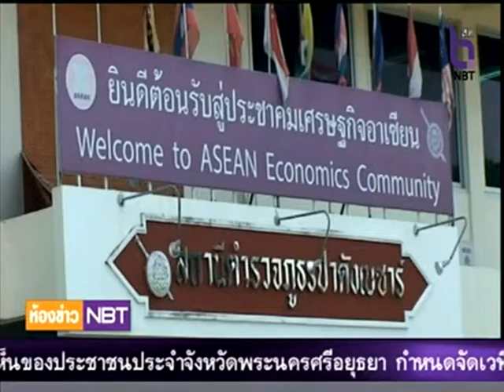ห้องข่าว NBT เร่งคัดแยกโรฮีนจา จ.พังงา